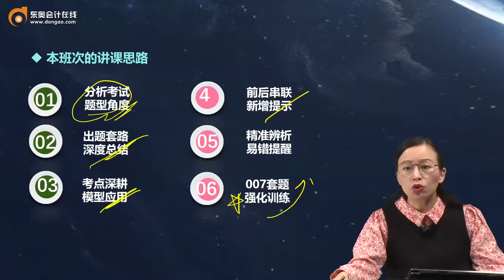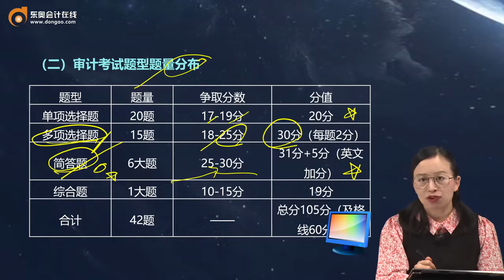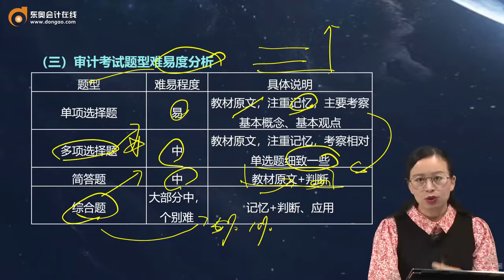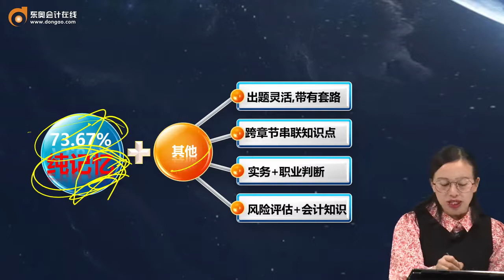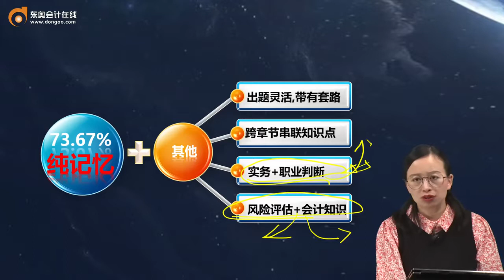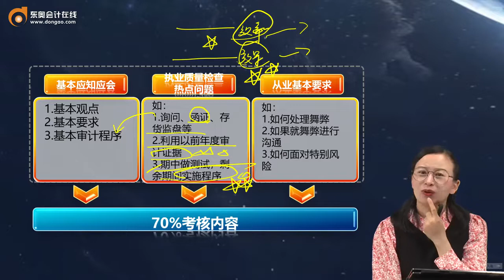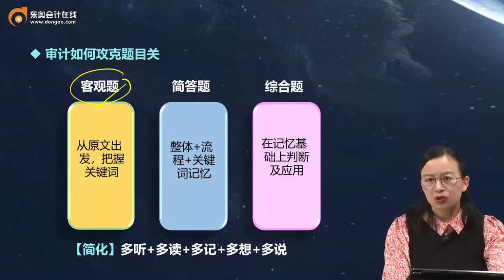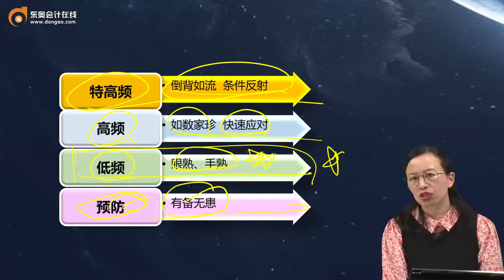2022 CPA 审计 凌紫绮 习题班第1讲 前言（1）